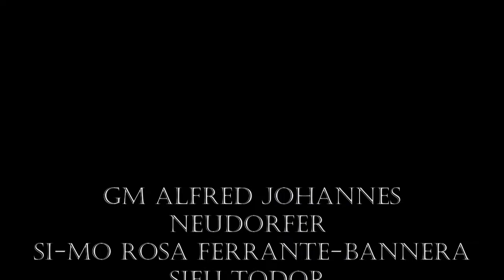Wing Tsun Universe (WTU) Burgas Ostaria 2014